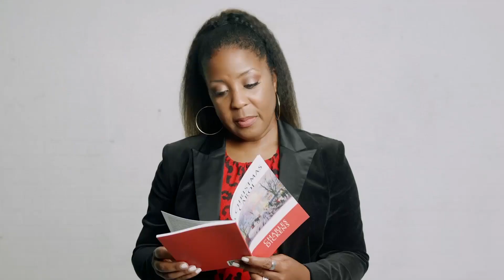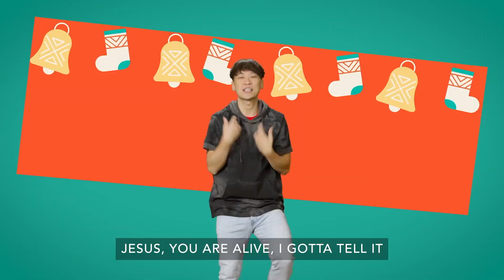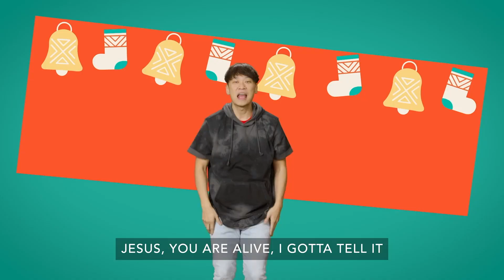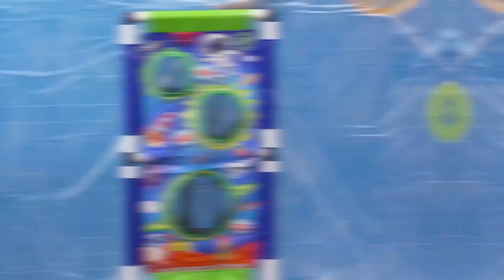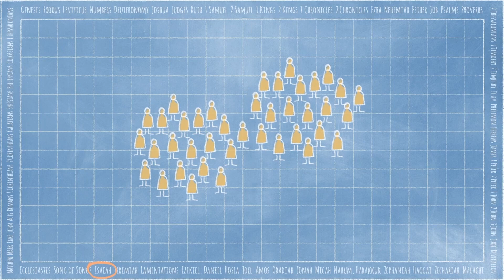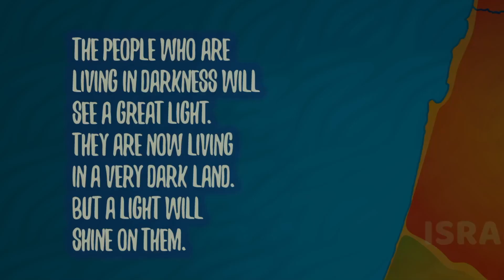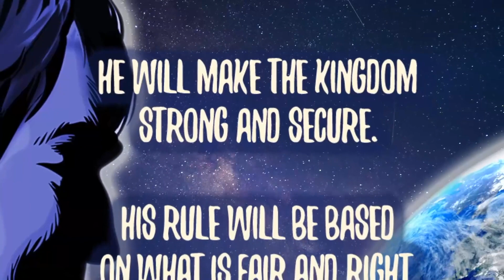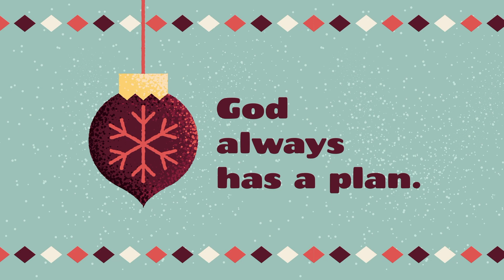SBCkids Elementary December #1